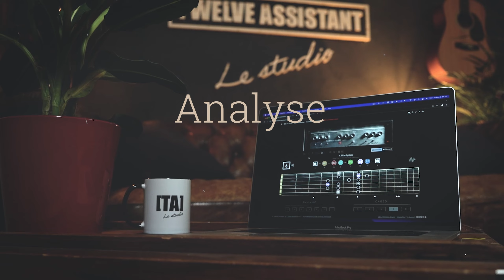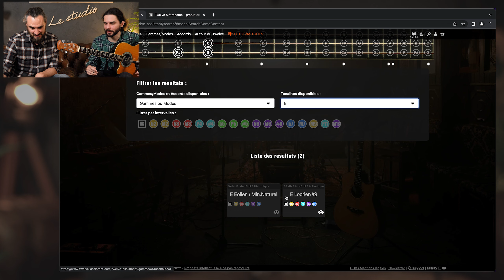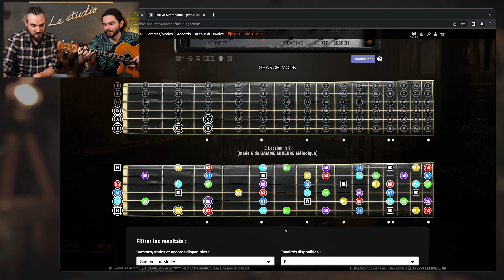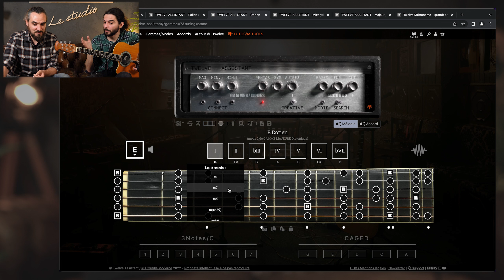Hey Joe de Hendrix ! Analyse théorique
Comment à était composé Hey Joe de Jimi Hendrix. Peux-être pas en pensant théorique mais pourtant théoriquement on peut en dire des choses !
@AlexLamia nous fait son analyse !

### 👇 TOUTES LES INFOS EN DESCRIPTION 👇 ###

###  👍   LACHE TON POUCE  👍 ###